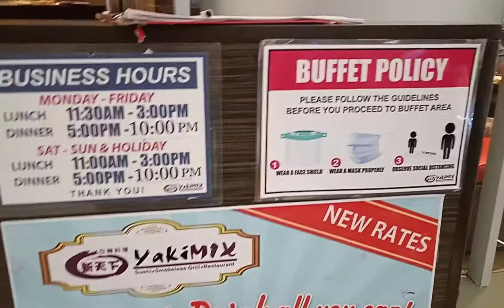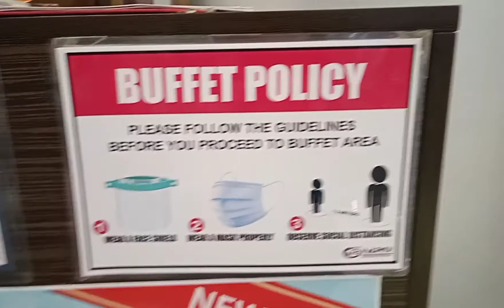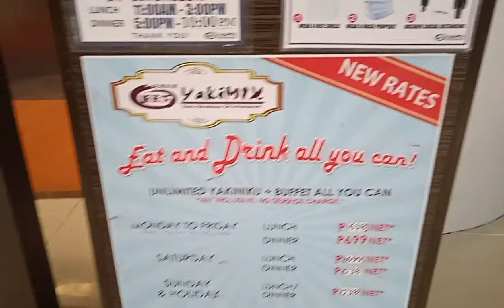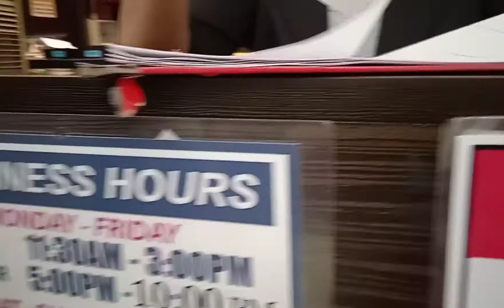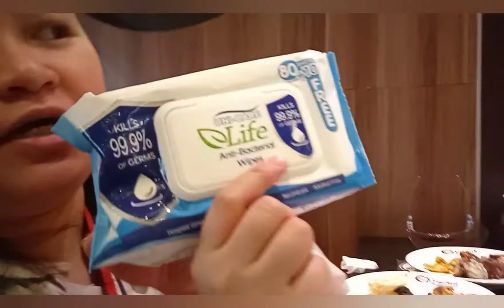NAKAKAIN NA ULIT KAMI SA YAKIMIX😋(DEC.13,2020)PART2